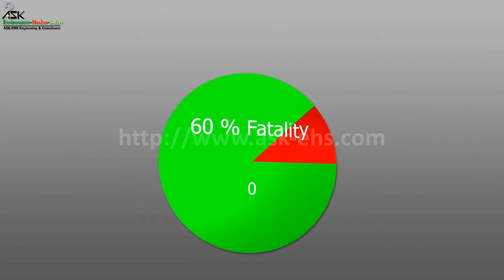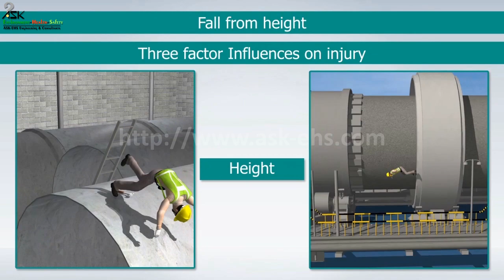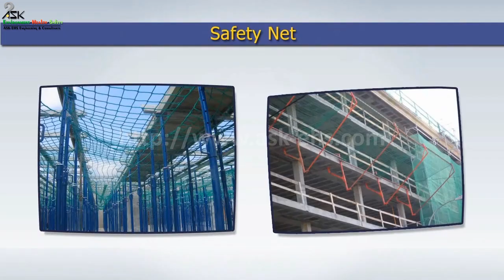Work at Height Safety Training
Working at heights is potential to the highest number of fatalities amongst all other accidents. Work at height has been classified as one of the top most hazardous areas of occupation in the world. It is therefore imperative to provide adequate safety training to the workforce for height work safety.

Work at height carries some of the most life-threatening hazards ever known to humans. It has been classified as one of four most hazardous work activity that brings about a large number of accidents and injuries (OSHA

Wounds brought about by falls are bound to be hazardous than most different sorts of wounds. While other normal foundations for mishaps—like falling items, overexertion, or vehicle or machine mishaps—are bound to harm just a piece of the body, wounds from falls can undoubtedly influence the entire body and imperative organs.

The odds of enduring a tumble from in excess of 30 feet are low, yet even six feet can demonstrate dangerous when arriving on some unacceptable body part or surface. Spinal, head, or neck wounds are a typical aftereffect of falls, paying little mind to the stature, and can leave the laborer seriously impaired or lead absurdly.

All in all, tumbles from height are not the most well-known kind of mishap, but rather when they occur, they are substantially more prone to be lethal than other word related mishaps. More so than the amount of fall-related episodes, it is the seriousness that we want to zero in on to diminish the quantity of fatalities.

Successful fall from heights assurance relies upon an educated decision regarding hardware and information on the best way to protect oneself as well as other people from possible dangers. Working environment wellbeing is, in this way, a two-venture process, which includes, first, specialized help from devices and hardware that can safeguard and secure in risky circumstances, and second, human help looking like thorough preparing, directions and direction.

Dismissing both of the two will undoubtedly make the safety framework have "openings" that will prompt breaks and perilous working conditions for everybody at the site. Just expert, able wellbeing and safety advisors can exhort on the best way to ensure assurance and consistence as per site-and case-explicit conditions.

Neglecting either of the two will most likely cause the safety system to have “holes” that will lead to breaches and dangerous working conditions for everyone at the site. Only professional, competent health and safety consultants can advise on how to guarantee protection and compliance according to site- and case-specific conditions.

This sample movie shows the impending hazards and how one can prevent some of these disasters.